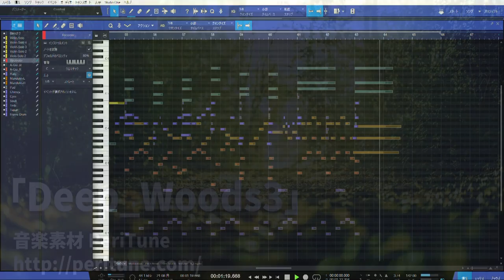【無料フリーBGM】淋しげなフォーク曲「Deep_Woods3」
淋しい,民族音楽,フォーク,ファンタジー,幻想,ワルツ,ケルト,妖精,渓谷,森,ダンジョン,フィールド,リコーダー,マンドリン,アコースティックギター,バイオリン,ビオラ,ウッドベース,ケルティックハープ